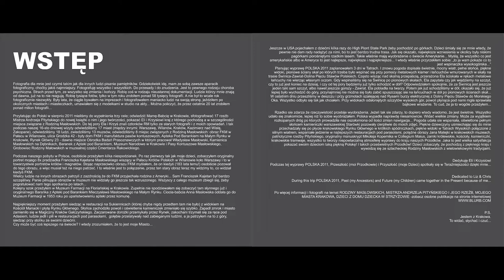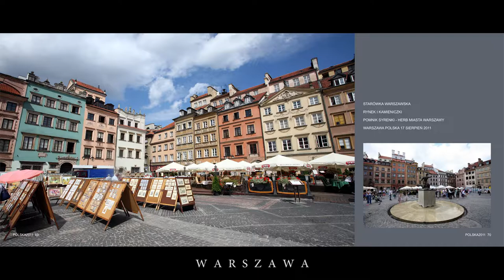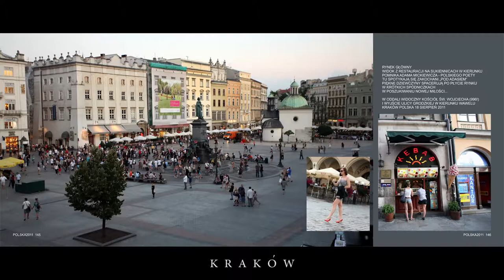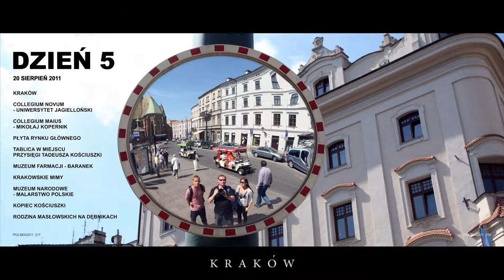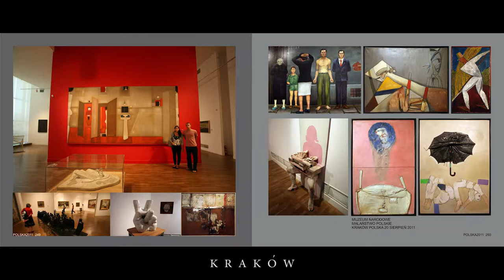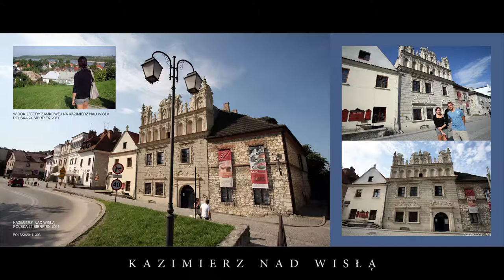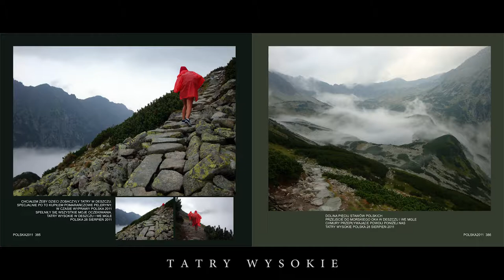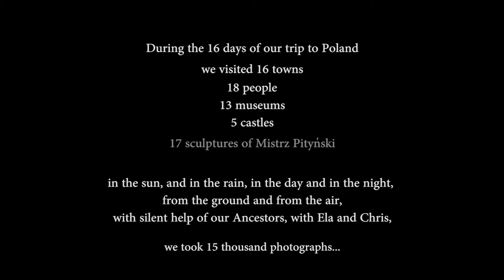POLSKA 2011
Slide-show with the pages of the book POLSKA 2011 – from our trip to Poland in August 2011. With Ela and Chris, we visited 17 towns, 18 people, 13 museums, 17 sculptures by Mistrz Pityński, 5 castles, 8 famous places connected to Maslowski Family history.
In the sun & in the rain, in the day & in the night, from the ground & from the air, with the silent help of our Ancestors, with Ela & Chris – we have taken over 15 thousand photographs.

Special thanx to Ela and Chris. I hope – that one day - they will return to the land of their Ancestors.

Podczas szesnastu dni naszego pobytu w Polsce:

Odwiedziliśmy 17 miast:
WARSZAWA, WILANÓW, KRAKÓW, WIELICZKA, SANDOMIERZ, TARNOBRZEG, CYGANY, ULANÓW, TARNAWIEC, STALOWA WOLA, LESKO, STRZYŻÓW, KAZIMIERZ NAD WISŁĄ, KRZYŻTOPÓR, ZAKOPANE, GLIWICE, WADOWICE

Sfotografowaliśmy wszystkie 17 rzeźb Mistrza Andrzeja Pityńskiego w Polsce:
Warszawa: Armia Błękitna, Reduta, Matka Boska opiekunka AK, Miniaturka Mściciela przed Muzeum Wojska Polskiego, Generał Anders w Muzeum Wojska Polskiego, Kraków: Ignacy Paderewski, Królowa Jadwiga, Hrabia Tarnowski w Tarnobrzegu, Papież Jan Paweł II w Cyganach, Ulanów: Popiersie Papieża Jana Paweła II, Tarcza Honoru, 3 Płaskorzeźby: Jan Michalik, Maria Konopnicka, Jan Paweł II, Nagrobek Wołyniaka w Tarnawcu, Pomnik Książki w Lesku, Patriota w Gliwicach który stanie w Stalowej Woli

Jedliśmy w prześwietnych restauracjach pod parasolami:
Restauracja na Warszawskim Rynku in Starówce,  Restauracja na Małym Rynku, Restauracja Noworolski na Płycie Rynku Głównego w Krakowie, Restauracja na Kopcu Kościuszki, Restauracja Wierzynek na Rynku Głównym w Krakowie, Restauracja Ariel na Kazimierzu, Kawiarnia w Wadowicach - Kremówki Papieskie, i wiele innych

Odwiedzilismy Zamki:
Zamek na Warszawskiej Starówce, Pałac Królewski w Wilanowie, Wawel - Zamek Krolów Polskiech, Zamek w Sandomierzu, Zamek Krzyżtopór

Spaliśmy w Hotelach:
Hilton w Warszawie,

Odwiedziliśmy 8 miejsc związanych z Rodziną Masłowskich:
Obraz FKM w Pałacu w Wilanowie, Ulica Grodzka 42 - były dom FKM i manufaktura pasów kontuszowych, Apteka Pod Barankiem na Małym Rynku w Krakowie, Rynek Glówny 23 - dawne miejsce Ośrodka Badań Prasoznawczych w którym pracował Władysław Masłowski, Kamienica Masłowskich na Dębnikach, Baranek z Apteki pod Barankiem, Muzeum Narodowe w Krakowie i Pasy Kontuszowe Masłowskiego, Grobowiec Rodziny Małowskich w muzealnej części Cmentarza Rakowickiego

Najpiekniejsze miejsce:
Balkon na Sukiennicach, przejscie z późnego popołudnia w głęboką noc, widok na Magiczny Kraków w kierunku Koscioła Mariackiego, zaczarowane dorożki na płycie Rynku Głównego...

W słońcu i w deszczu, w dzień i w nocy, przy cichej pomocy Przodków, wspólnie z Elą i Krzysiem zrobiliśmy ponad 15 tysięcy fotografii...